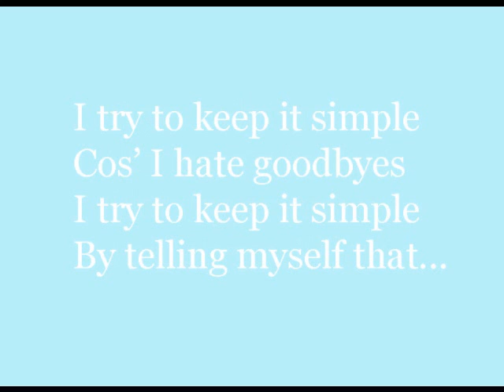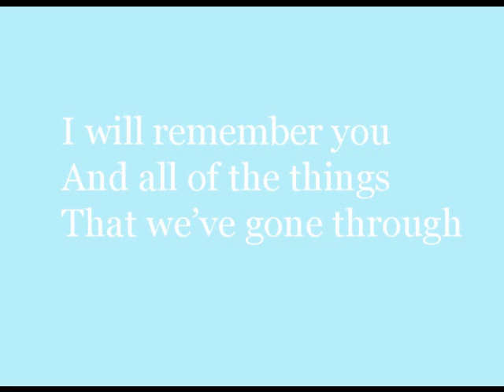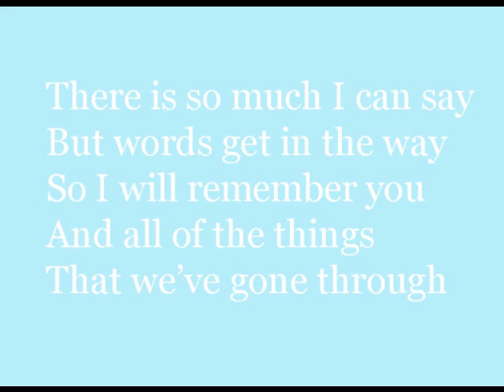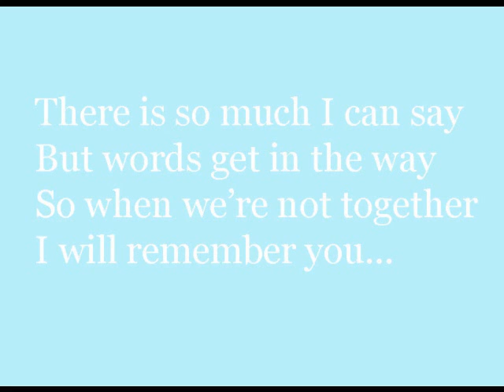I Will Remember You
This song is dedicated to my friend, RJ Rosales who passed away on 4 December 2011... I miss you.